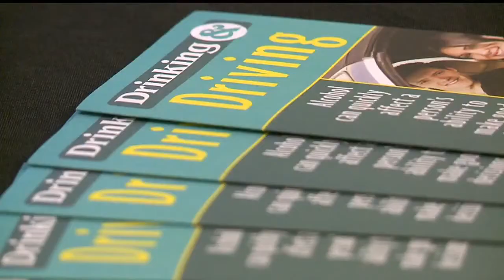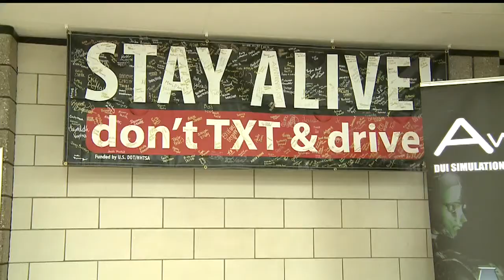Boardman High School driving simulator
Christie Manno reports on what several students learned Monday about the dangers of texting and driving.